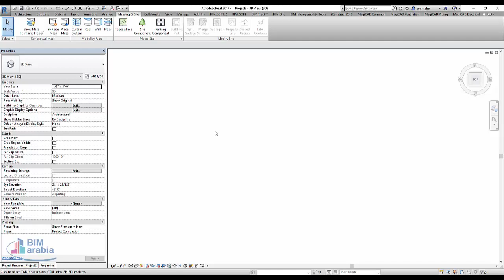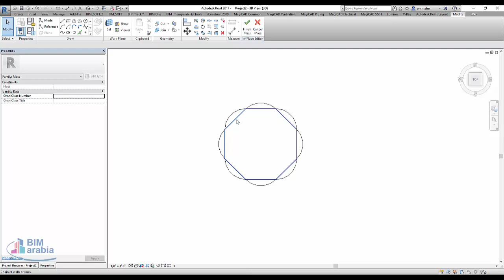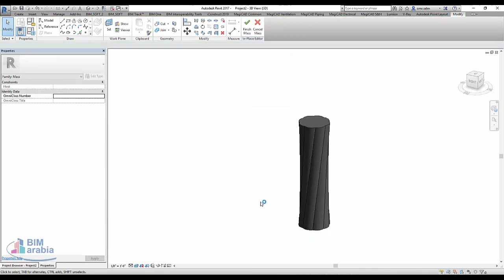عمود ملفوف في الريفيت